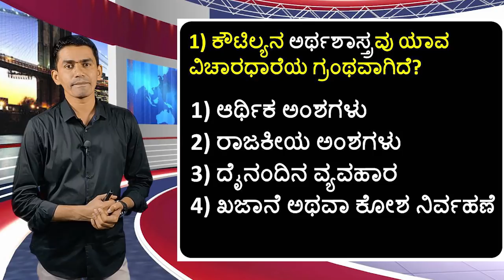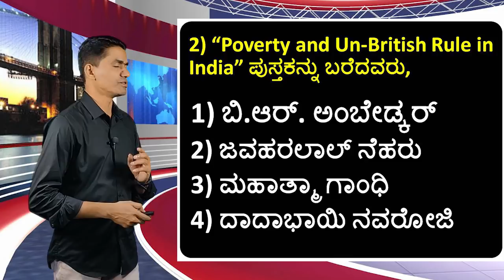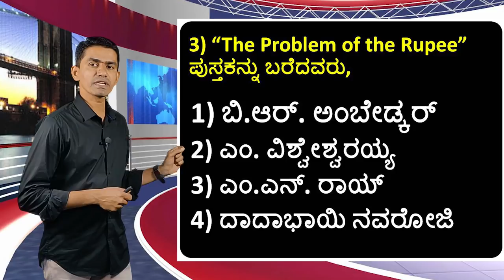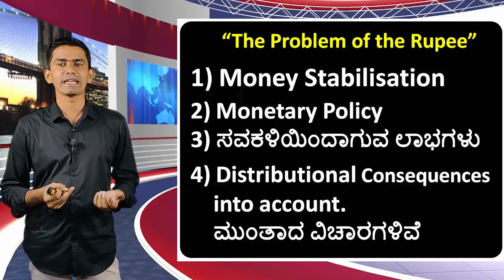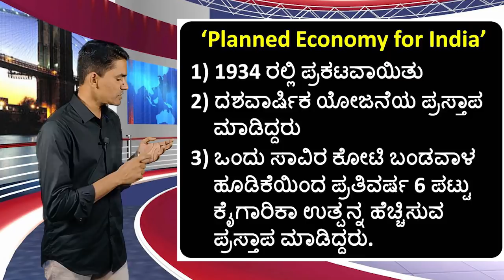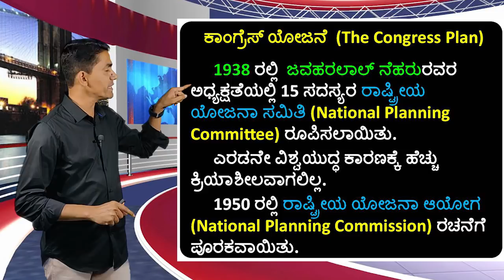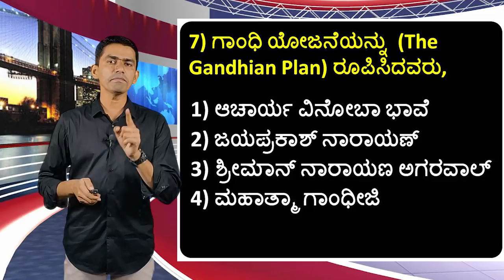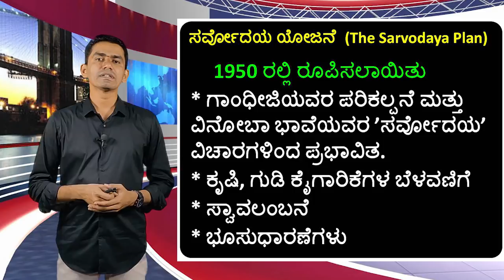Indian Economy | Basics of Indian Economy | Manjunatha B | Sadhana Academy | Shikaripura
Indian Economy in Kannada
Indian Economics in Kannada
Economy of India
Dadabhai Navaroji
Vishveshwaraiah
Ambedkar
M N Roy
Gandhi Plan
Bombay Plan
People's Plan
National Planning Committee
National Planning Commission
Basic Indian Economy
Basic Indian Economics

ಸಾಧನಾದ ಎಲ್ಲಾ ವಿಡಿಯೋಗಳ ವಿಷಯವಾರು ಲಿಂಕ್-ಗಳು:
1. History of India: ಭಾರತದ ಇತಿಹಾಸ

2. Geography: ಭೂಗೋಳಶಾಸ್ತ್ರ

5. General Science & Technology: ಸಾಮಾನ್ಯ ವಿಜ್ಞಾನ ಮತ್ತು ತಂತ್ರಜ್ಞಾನ

9. English: ಇಂಗ್ಲೀಷ್

10. Kannada:  ಕನ್ನಡ